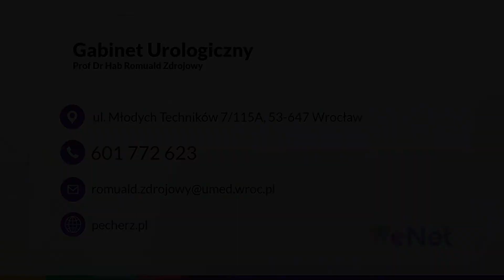Lekarz urolog Wrocław Gabinet Urologiczny prof. dr hab. Romuald Zdrojowy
LekarzUrolog prof. dr hab. Romuald Zdrojowy prowadzi swój Gabinet Urologiczny we Wrocławiu. Oferuje diagnostykę i leczenie chorób pęcherza i całego układu moczowego oraz męskich narządów płciowych.

Lekarz specjalizuje się w takich chorobach jak pęcherz nadreaktywny (OAB) i śródmiąższowe zapalenie pęcherza (IC).

Ponadto oferta gabinetu obejmuje:

- leczenie prostaty (przerost prostaty u mężczyzn),
- leczenie chorób pęcherza (nietrzymanie moczu u kobiet),
- leczenie bólu,
- choroby nerek,
- kamica dróg moczowych,
- przedwczesny wytrysk,
- zaburzenia wzwodu.

Prof. dr hab. Romuald Zdrojowy zaprasza na konsultacje. W gabinecie wykonać może badania USG narządów układu moczowego oraz uroflowmetrię.